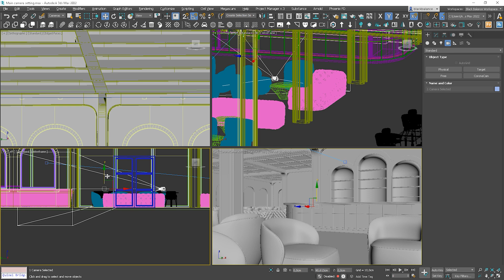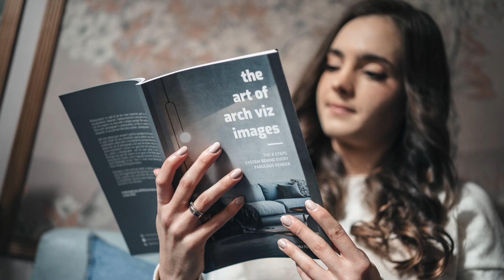How to Create Magnificent & Exceptional INTERIOR Visualizations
Want to create outstanding & breathtaking visualizations? Check the Advanced Interiors Course 🚀 for 3ds Max & Corona Renderer

Get to know what to do to create impressive interior visualizations. Find out great tips that will help you make the images on the advanced level.

⏱️ Timestamps
0:00 Intro
0:40 Backstory
1:10 High-quality models
2:00 Advanced materials
2:42 Using imperfections maps
3:24 Storytelling
5:30 Lighting
6:16 Camera setup
6:57 Creating a set of images